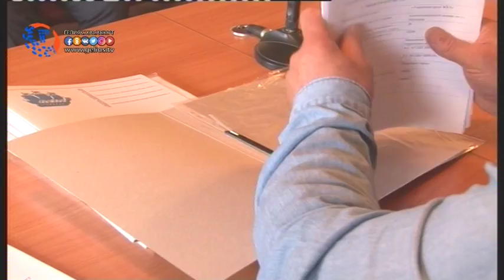10 объектов Хасавюрта подали заявление на реконструкцию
Члены общественной комиссии, под председательством первого заместителя главы администрации Бадыра Ахмедова, обсудили и приняли к рассмотрению  10 объектов подавших заявление для участия в  программе «Формирование современной городской среды» в зале городской мэрии.
В связи с ограниченностью времени члены общественной комиссии еженедельно проводят заседание для рассмотрения и анализа документов участников, подавших заявление для участия в  программе «Формирование современной городской среды». В задачу комиссии входит сбор необходимых документов от заявителей, с вложенным  фотоматериалом и расписанным проектом по благоустройству указанного объекта. В ходе дискуссии Бадыр Ахмедов обратился к пресс-секретарю администрации с предложением активно заняться распространением во всех СМИ соответствующей информации по данному поводу, в целях информирования населения.
Так на очередном заседании членами общественной комиссии были приняты к рассмотрению документы от 6 домовладений и 4 парков. По словам начальника управления коммунального хозяйства Арсланали Мустафаева этап по отбору объектов, в числе первоочередных является ответственным шагом, поскольку членам комиссии необходимо учесть все требования программы и определить объекты.
Цель программы заключается в  обеспечении  комплексного развития современной городской инфраструктуры, в благоустройстве наиболее посещаемых территорий общего пользования жителями города.